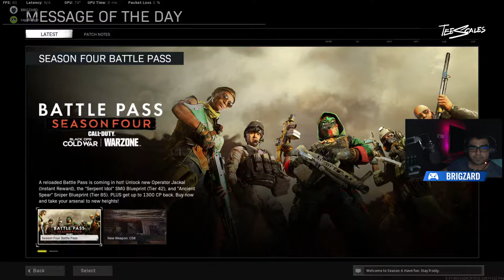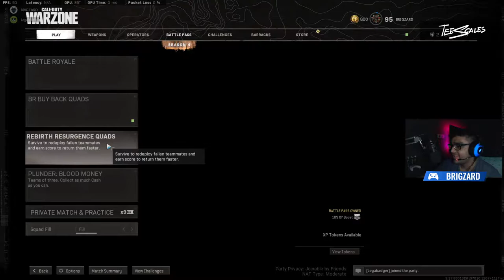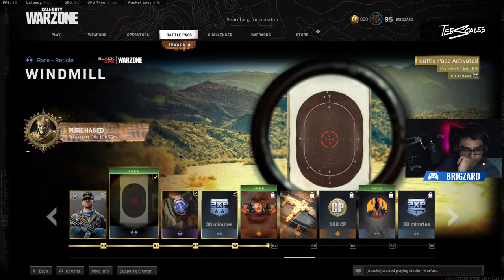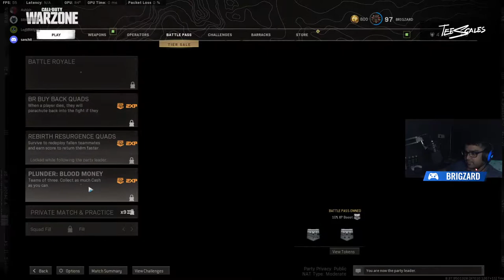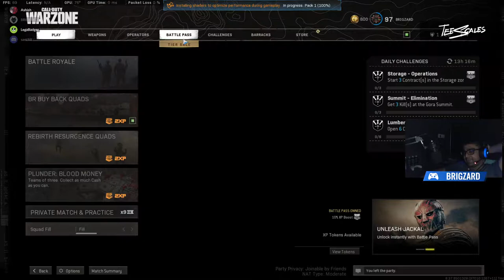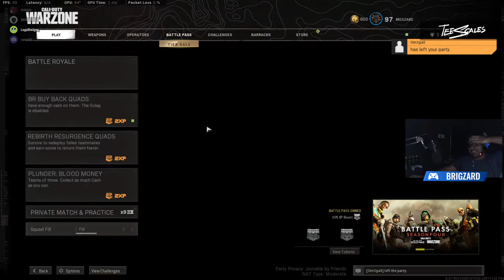Call of Duty: Warzone Live India | Freaky Friday Challenges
@brigzard on all socials

Call of Duty: Warzone is a free-to-play battle royale video game released on March 10, 2020, for PlayStation 4, PlayStation 5, Xbox One, Xbox Series X/S, and Microsoft Windows.
Season 4 is out now with new maps, guns and Easter eggs !

Variety Streamer &
Cold War/Warzone Player - Top 0.9% Resurgence Player

For your entertainment only.

Tee Scales: Get your Next funky Tee from here!

Currently playing on the MSI GE75 Raider:
i7 10875H
RTX 2070 Super
16GB 3200MHz RAM
512 GB SSD
1TB HDD
240 Hz 17.3 inch Screen

My Mic
My Headphones
Gaming Headphones